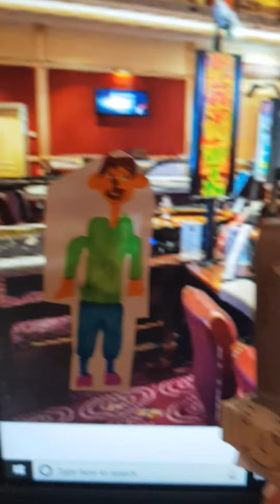Harrison For Hire #3: Brighton Casino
Welcome to the 3rd episode of Harrison For Hire! After getting fired at Burger King, I decide to go and get a job at Brighton Casino!